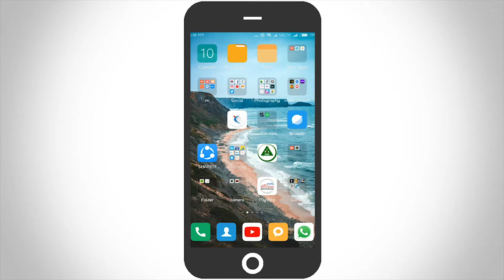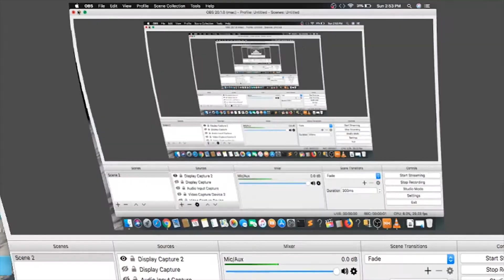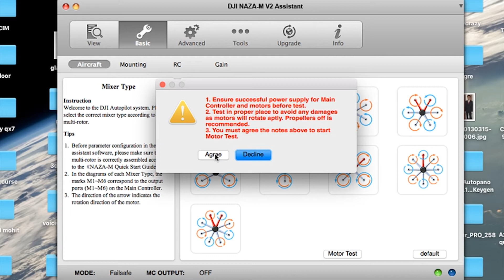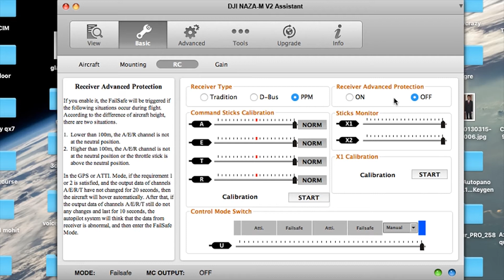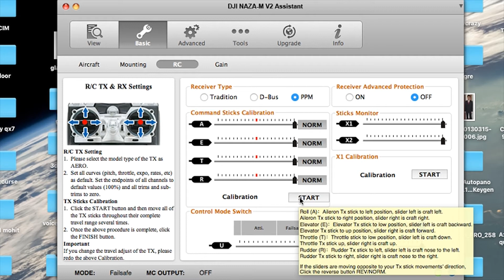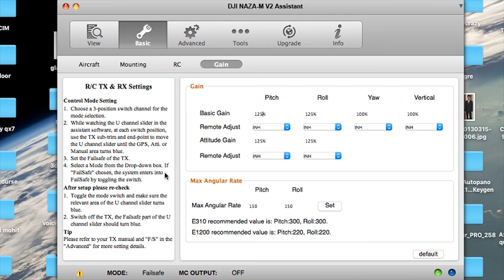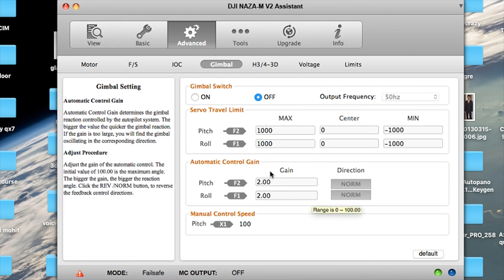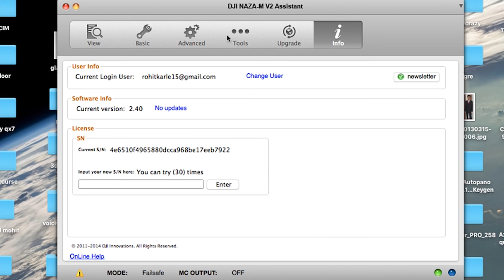Naza v2/Lite setup kaise kare?? How to setup Dji Naza v2/lite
Hey guys this video is for some subscribers who requested for a naza setup video Here it is. I have tried my best to show what all settings you have to do and edited it in hurry so if any mistake is there in the video am very sorry for this.. Also wasnt able to post videos i am soon going to start a tutorial video series which will help you to program drones with some IOT devices.

softwares needed to program naza :
DJI NAZA M Lite

Comment below for more videos you want to see i will try to shoot and make as many as i can ... share and like the video if you like the video and it helped you thank you!!!

Camera i use :
Iphone 6s
Nikon D5300